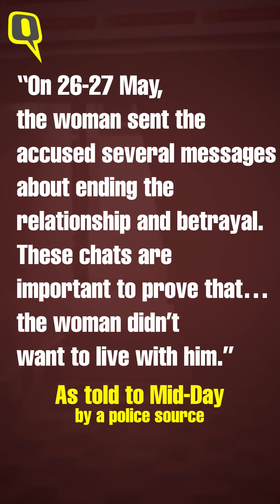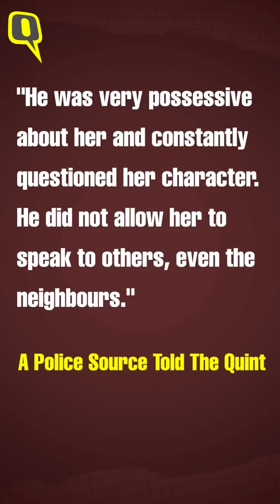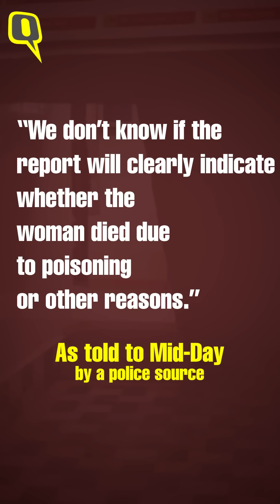Mira Road Murder | Police Recover Shocking Text Messages From Victim to Accused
The 32-year-old Saraswati Vaidya, who was allegedly brutally murdered by her partner at their Mira Road residence had sent several text messages to the accused, ending their relationship. The accused had chopped her body into many pieces and then boiled, minced, roasted, and disposed of some of the pieces.